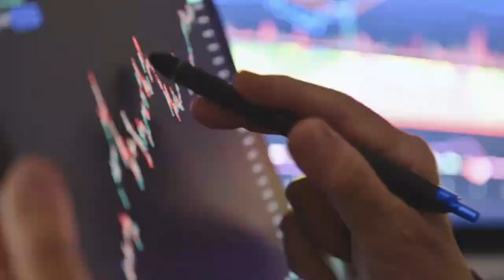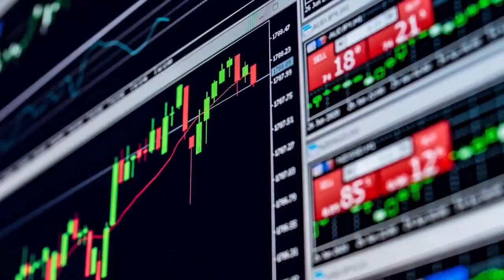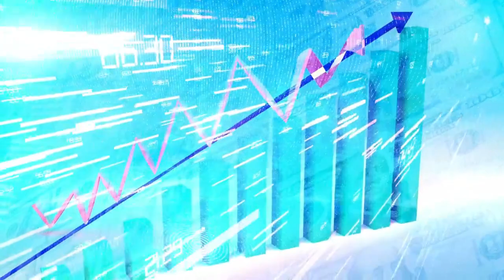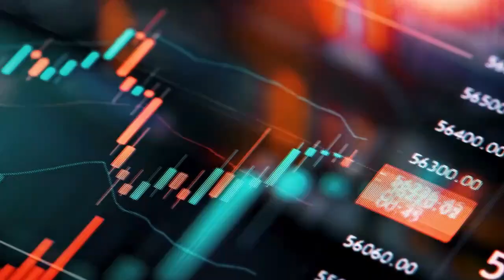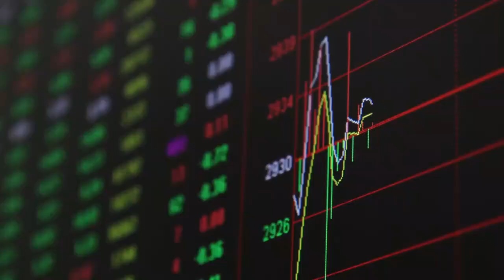XRP RIPPLE EMERGENCY ! OH NO ITS GOING TO HAPPEN !XRP HUGE NEWS TODAY'S